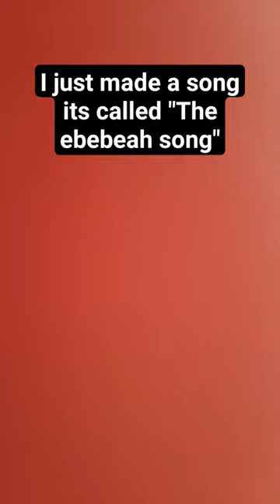The ebebeah song (made by MARKO CIRIC)